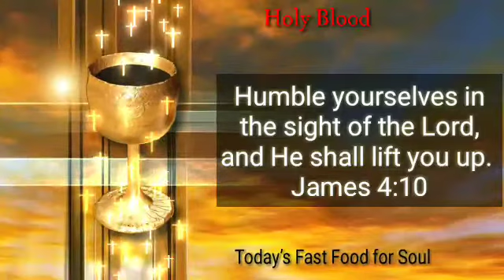Fast food for soul || Bible in English and Tamil